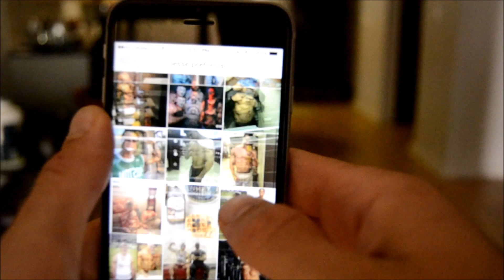How to get Sponsored